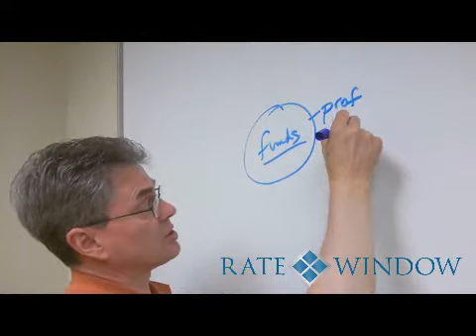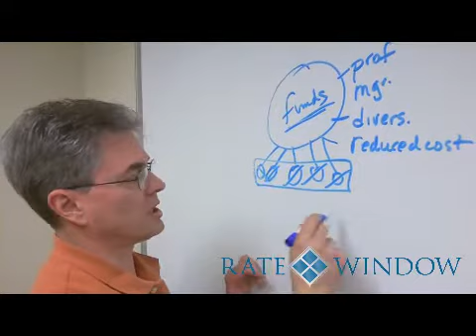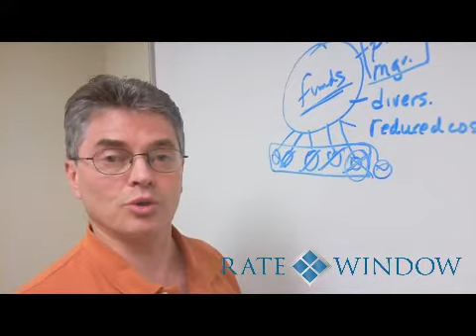Mark Warner explains Mutual Funds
Mark Warner talks about mutual funds and why they might be the kind of investment you're looking for.  Mutual funds provide the ability for investors to get together and mutually invest in a particular type of fund.  It is professionally managed by one investment manager, diversifies your investment portfolio, and reduces the cost to investors.